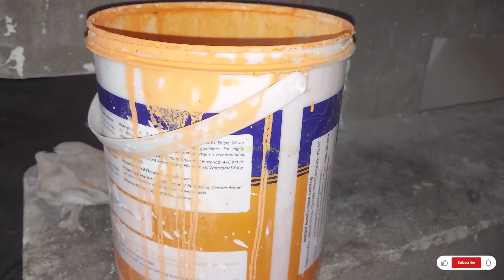Smart ieda Creating Tower pot with cement beautiful Tower pot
ssa ji main Gurmukh singh welcome my channel @sukh nursery and facts
Please watch the video and tell me about the shortcomings in the videos by commenting so that I can learn to make more good content.

pray for punjab
punjabi song
punjabi khabra
punjabi news
khabra
punjab news
punjabi film
new punjabi song
plantix app kaise use kare
shorts
sidhu moose wala
flood in punjab today
pong dam
sukh vase punjab ch maana
punjabi gane
today punjabi news
gurbani
nangal dam
new punjabi song
punjabi movies
sexy video
hindi movie
kabaddi live
punjab flood
punjabi natak
song
boliyan
cat
cow
cow videos
floods in punjab
gatka
gurdaspur news today
news
news 18 punjab haryana himachal pradesh
plantix
pong dam today news
punjab flood news
punjabi movies 2023 full movie
punjabi video
seema haider
sexy film
surinder sai ji bakarpur
today news punjabi

v=D8z3KAUqjZs&list=PLbFsj2_AzEy5uN9Q3hDY_0RuILvGLYqYi